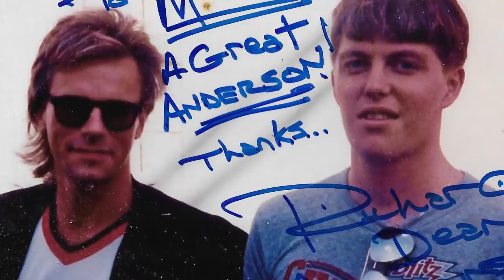The Life and Tragic Ending of Richard Dean Anderson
Richard Dean Anderson was born January 23, 1950, in Minneapolis, Minnesota, U.S. His father, Stuart Anderson, was a teacher at a local high school and his mother, Jocelyn, was an artist who was talented in both sculpting and painting.